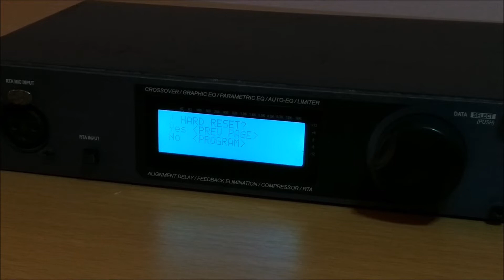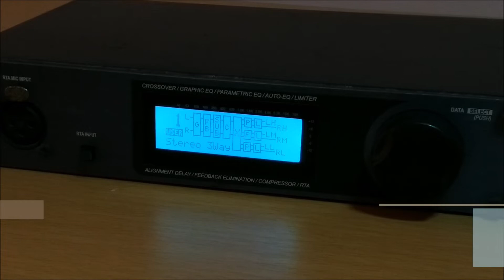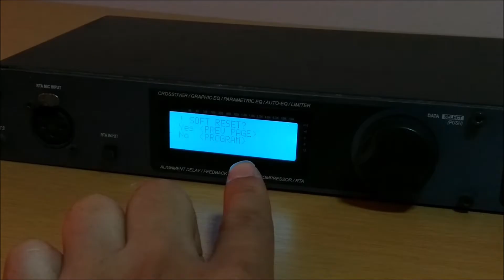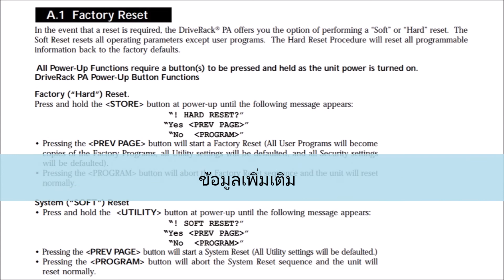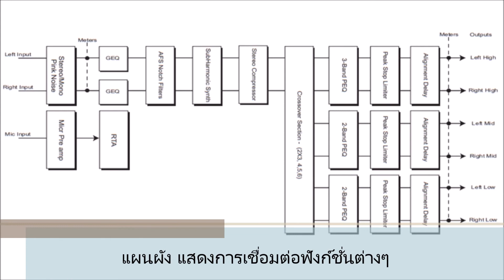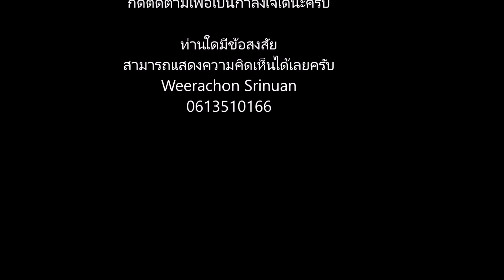dbx driverack PA รีวิว | การคืนค่าโรงงาน [Hard and Soft Reset] | [Part 3/3]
วิดีโอนี้ หัวข้อการ dbx driverack PA รีวิว Part 3 จะได้อธิบายรายละเอียดเกี่ยวกับ การ การคืนค่าโรงงาน [Hard and Soft Reset] เพื่อสร้างความเข้าใจ ให้ทุกท่านที่สนใจ รวมไปถึงข้อมูลการตัดสินใจเบื้องต้น สามารถนำมาตั้งค่าได้ด้วยตัวเองครับ โดยเฉพาะท่านที่ซื้อมือสองสามารถตั้งค่าได้ตามคลิปเลยครับ ในตระกูล dbx จะทำคล้ายๆกันเกือบทุกรุ่นเลยครับ

- ขอบคุณทุกท่าน ที่เข้ามารับชมครับ

- หากวิดีโอนี้มีประโยชน์กับท่าน ไม่เป็นการรบกวนเพื่อเป็นการตอบแทน กดถูกใจ เม้นขอบคุณ กดแชร์ และกดติดตามเพื่อรับข้อมูลใหม่ๆได้เลยครับ

- ท่านใดมีข้อสงสัย แนะนำ ติชม สามารถคอมเม้นต์ด้านล่างเท่านั้นนะครับ ทางผู้จัดทำจะเข้ามาตอบคำถามตรงตามวิดีโอที่ท่านคอมเม้นต์ไว้ครับ